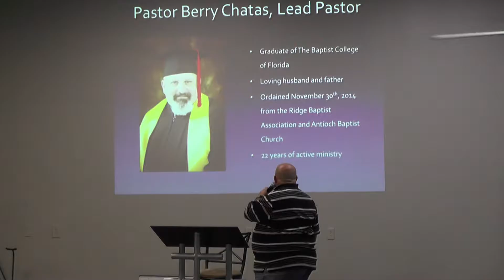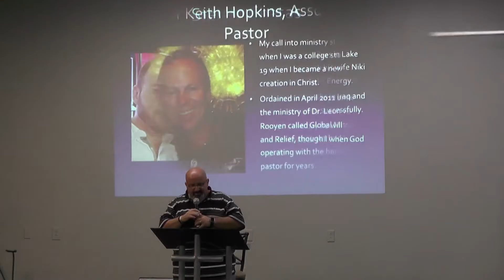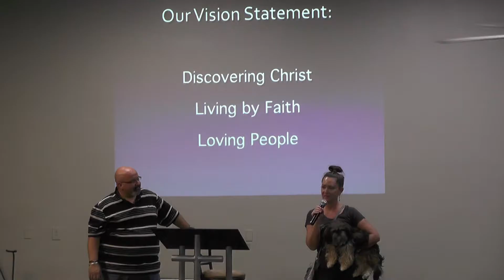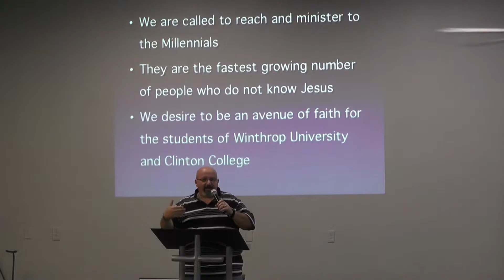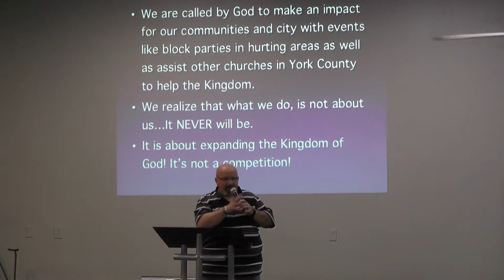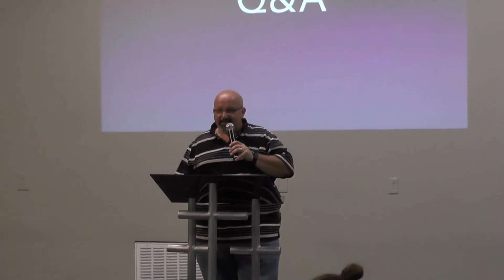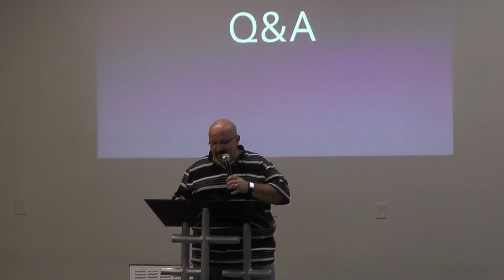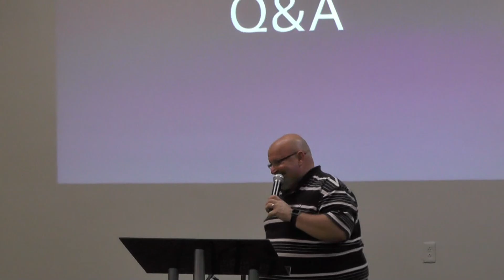Faith Rising Community Church - Discovery Meeting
First discovery meeting of Faith Rising Community Church.